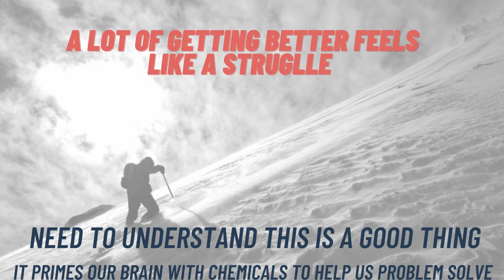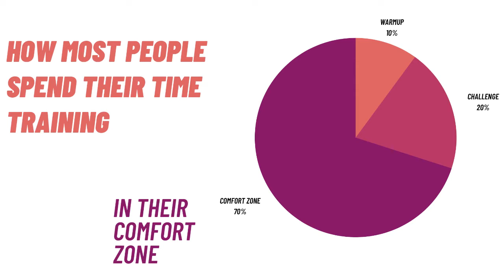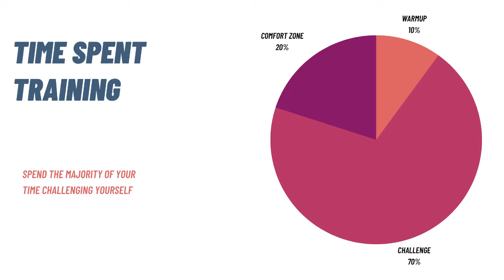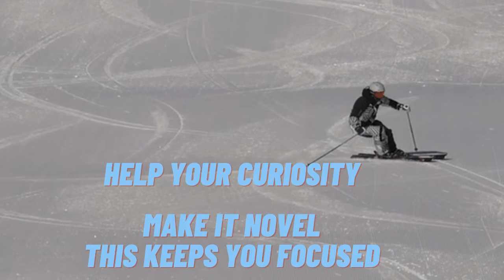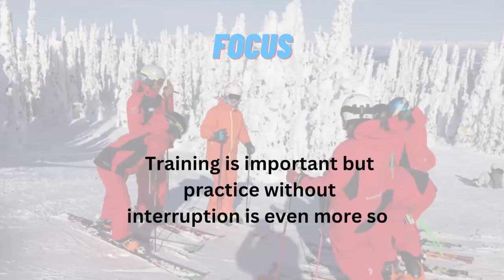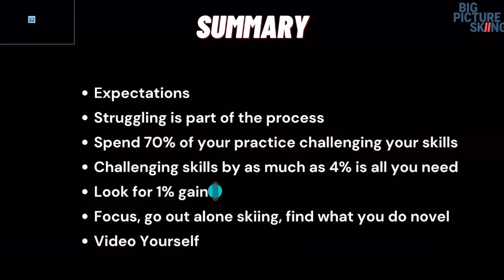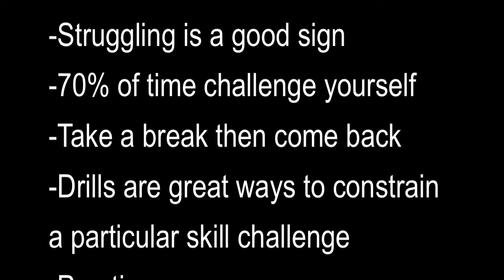Accelerated Learning With Tom Gellie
A short presentation I did for the Thredbo Ski School on my thoughts on accelerating your learning curve for skiing.

Ready to take your skiing skills to new heights? You will get acces to 5 free videos!

And hey, why not show off your love for skiing with our Skiing Skeleton "Skellie" T-shirt? Grab yours today at: